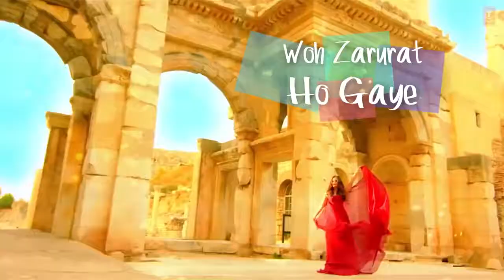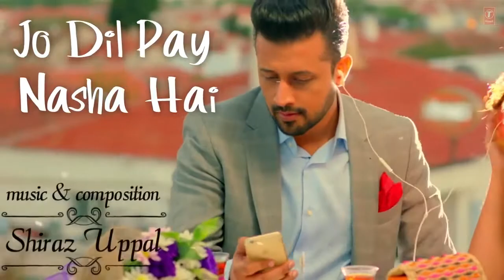Atif_Aslam:-Pehli_Dafa_Song_(Lyrical_Video)_Ileana_D’Cruz_Latest_Hindi_Song_2018_by_All_in_one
Presenting the first single of 2018 in the voice of Atif Aslam "PEHLI DAFA" With Lyrics featuring Ileana D’Cruz

Song: PEHLI DAFA
Singer: ATIF ASLAM
Lyrics: SHAKEEL SOHAIL
Editor: Nitin FCP
Music Label: T-SERIES

2018 - All In One By Ali Mohammad